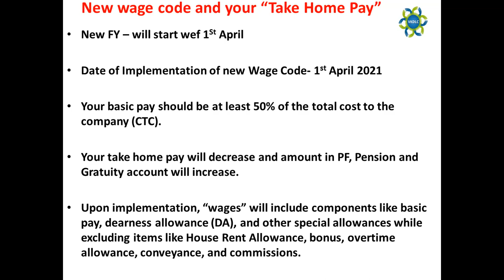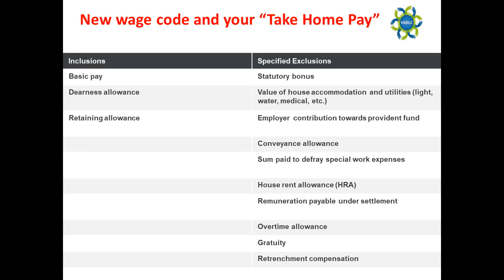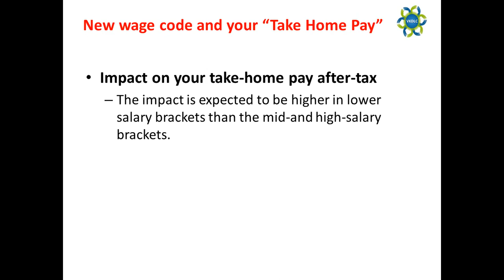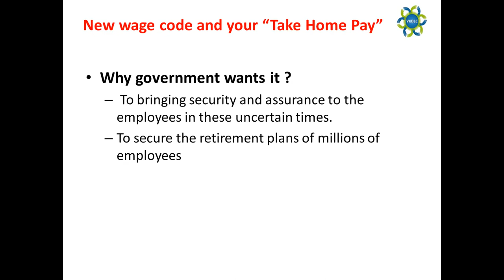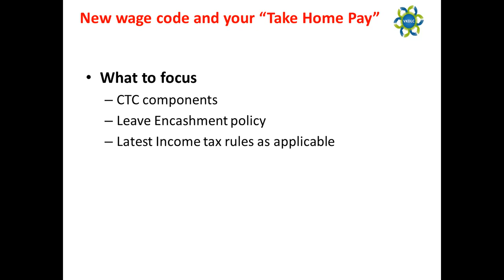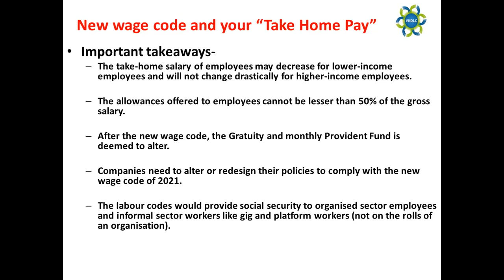New wage code & your take home pay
New FY – will start wef 1St April

Date of Implementation of new Wage Code- 1st April 2021

Your basic pay should be at least 50% of the total cost to the company (CTC).

Your take-home pay will decrease and the amount in PF, Pension and Gratuity account will increase.

Upon implementation, “wages” will include components like basic pay, dearness allowance (DA), and other special allowances while excluding items like House Rent Allowance, bonus, overtime allowance, conveyance, and commissions.